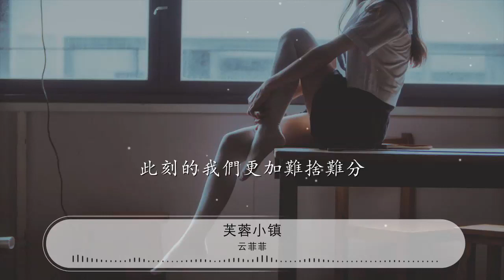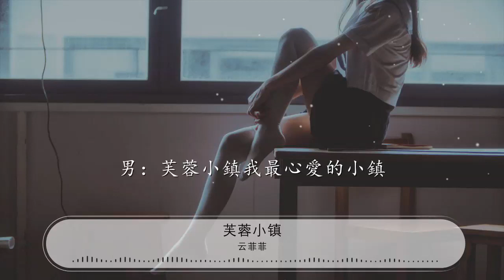芙蓉小鎮 - 雲菲菲『此刻的我們更加難捨難分』【動態歌詞Lyrics】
雲菲菲

00:00 芙蓉小鎮 - 雲菲菲/冷漠
00:00 詞：陳煒
00:00 曲：陳煒

00:28 男：就在一個飄雨的黃昏

00:34 和你邂逅在那芙蓉小鎮

00:41 女：浪漫的雨季偶然短暫的相遇

00:47 留下多少快樂的回憶

00:55 男：就要離開心愛的小鎮

01:01 此刻的我們更加難捨難分

01:07 女：短短的旅途留下長長的掛牽

01:14 你的影子從此在我心間
01:21 男：芙蓉小鎮有我最思念的人
01:27 女：望着你遠去的背影
01:29 期待你的轉身

01:34 男：芙蓉小鎮我最心愛的小鎮
01:40 合：希望有一天我們還能舊夢重溫

02:15 男：就要離開心愛的小鎮

02:21 此刻的我們更加難捨難分

02:27 女：短短的旅途留下長長的掛牽

02:34 你的影子從此在我心間
02:41 男：芙蓉小鎮有我最思念的人
02:47 女：望着你遠去的背影
02:49 期待你的轉身

02:54 男：芙蓉小鎮我最心愛的小鎮
03:01 合：希望有一天我們還能舊夢重溫

03:08 男：芙蓉小鎮有我最思念的人
03:14 女：忘不了我們離別時
03:16 你無奈的眼神

03:21 男：芙蓉小鎮我最心愛的小鎮
03:27 合：遙遠的距離隔不斷對你的思念

03:34 遙遠的距離隔不斷對你的思念